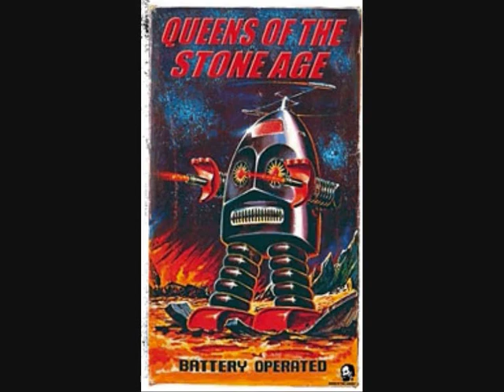Queens Of The Stone Age - Never Say Never (Good Version) + Lyrics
Queens Of The Stone Age's cover of Romeo Void's track Never Say Never found on their now re-released album Rated R

LYRICS:
If time itself was his demeanor
There'd be no sunlight or a glimmer
Of sunlight landin on the street
Sunsuit girls must be discreet
Nursing their fathers locked inside
They masqueraded as his bride

I might like you better
If we slept together
But there's somethin
In your eyes that says
Maybe that's never

The slump by the courthouse
With windburn skin
That man could give a fuck
About the grin on your face
As you walk by, randy as a goat
He's sleepin on papers
When he'd be warm in your coat

There's no easy way to lose your sight
On the street, on the stairs
Who's on your flight
Old couple walks by, as ugly as sin
But he's got her and she's got him